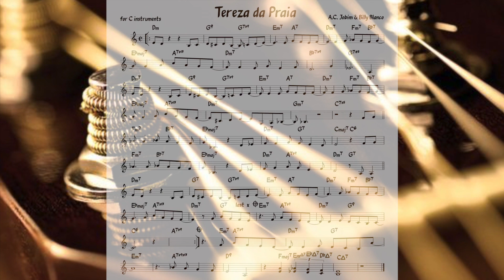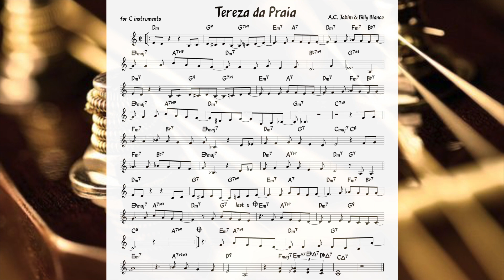Tereza Da Praia (Jobim & Billy Blanco) Backing track + music sheet